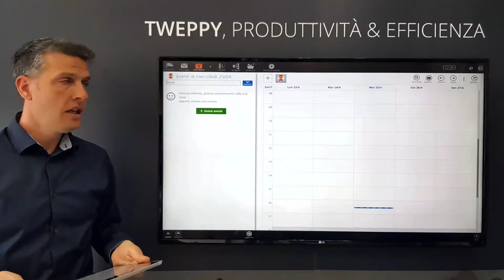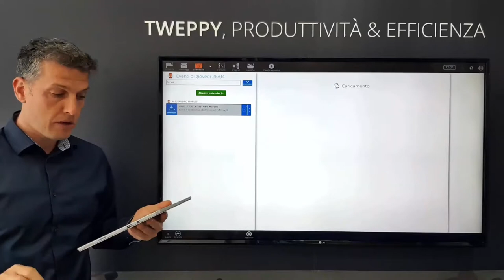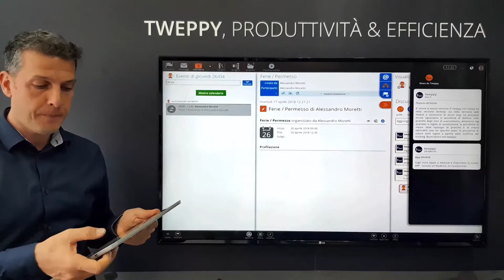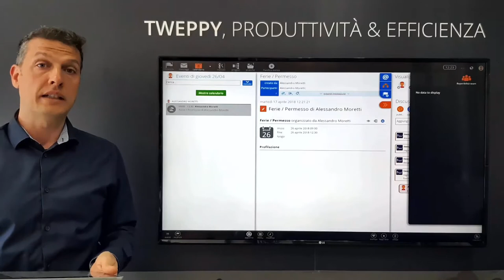Automatizza la richiesta di Ferie/Permessi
Tweppy permette di automatizzare una richiesta di approvazione, per esempio l'approvazione di una richiesta di ferie. Scopri come!